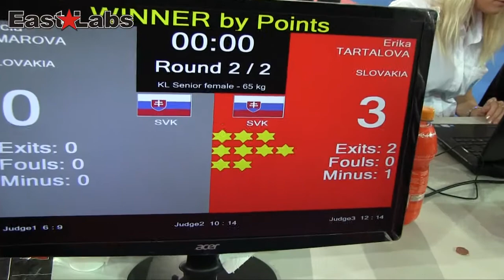WAKO 2013 AC KL -65kg, E.Tartaľová vs L.Cmarová